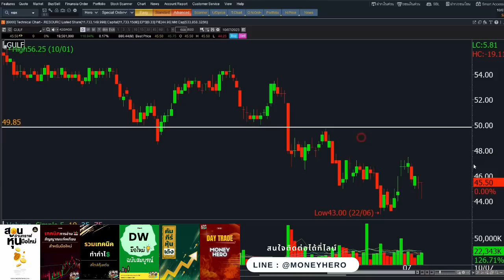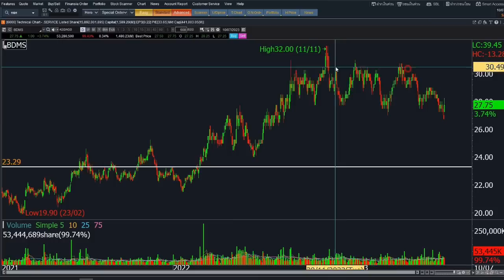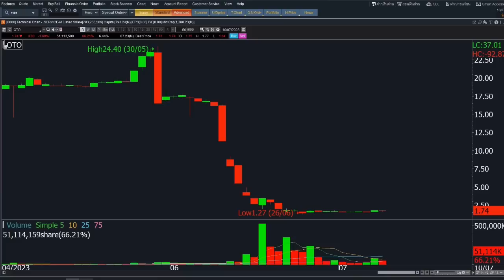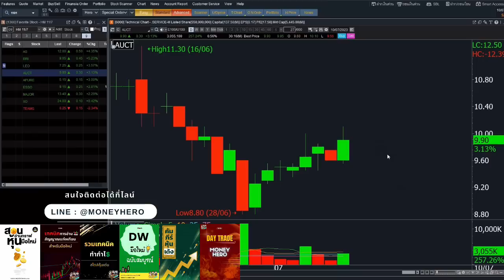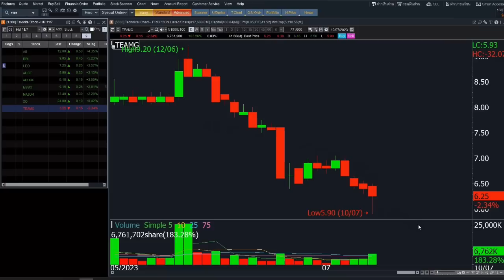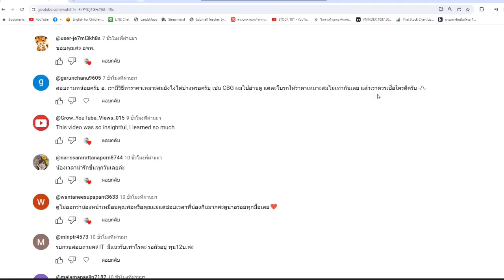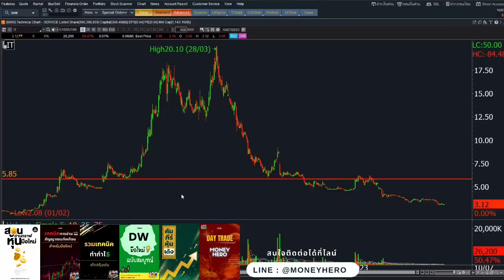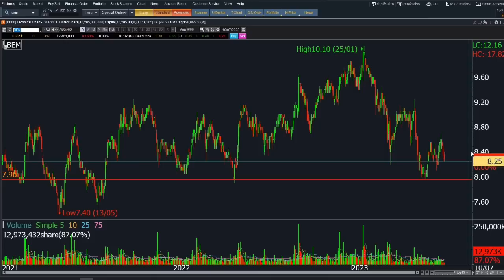ติวเข้มก่อนเทรด 11 กรกฎาคม 2023 | Money Hero